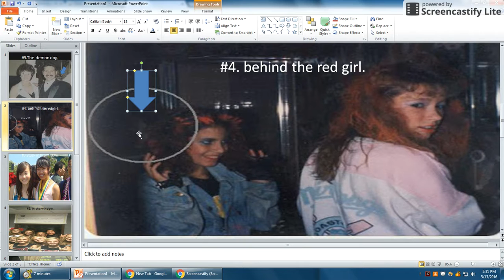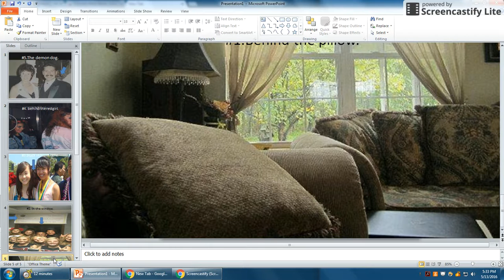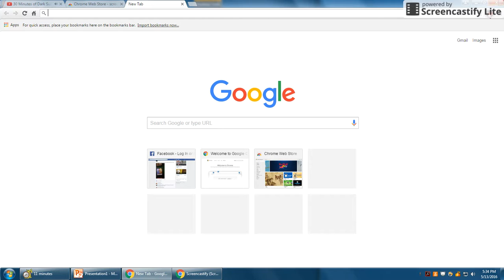Top 10 demons hidden in pictures